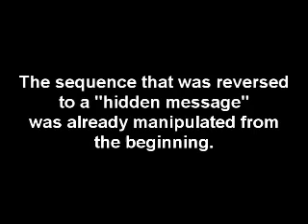Jay Z 666 Murder, murder Jesus